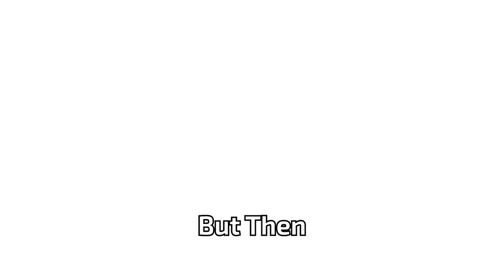Calamity Death Mode With 300x SPAWN RATES Is IMPOSSIBLE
This Will Be A Very Long Playthrough...
Current Hours - 7:47:0

Mario & Luigi Dream Team - Boss Battle Theme
Calamity Mod Music - Gelatinous Monarch
Terraria Music - Underground
Terraria Infernum Mod Music - Seer of the Night
Terraria Calamity Mod Music - Guardian of The Former Seas
P5 OST - Tokyo Daylight
P5 OST - Life Will Change
Animal Crossing City Folk - Nook's Cranny
Sonic Unleashed - Windmill Isle (Day)
Banjo-Kazooie Pause Screen

Begone, Evil!
Magic Storage
AbsoluteAquarian Utilities
AlchemistNPC Lite
Ore Excavator
Calamity Mod
Calamity Mod Music
Boss Checklist
Calamity Mod Infernum Mode ( Not Toggled )
Infernum Mode Music
Recipe Browser
Subworld Library
Shop Expander
Census
LuiAFK Reborn
300x Spawns
Fargo's Mutant Mod
Luminance

Time codes
00:00 - Intro
00:18 - Slow Beginnings
08:20 - Baby's First Boss